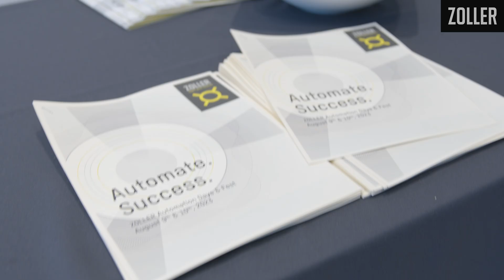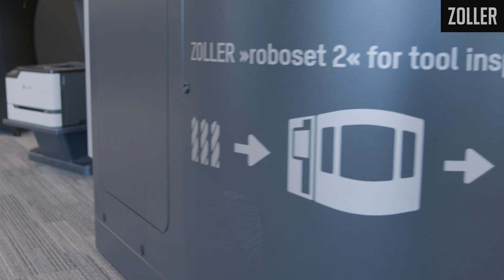ZOLLER Automation Days highlights unique solutions to automate cutting tool processes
ZOLLER Automation Days on Aug. 9 and 10, 2023, in Ann Arbor, Michigan, highlighted the array of solutions the technology-forward company offers to optimize, connect and automate processes around cutting tools.

ZOLLER's automation solutions are truly unique in the manufacturing industry, which is facing a widening labor shortage that is expected to leave 2.1 million jobs unfilled by 2030. Automation offers a way to address that growing challenge and implement stronger, more resilient processes.

Among the solutions featured at Automations Day were:

• ZOLLER's comprehensive tool management software and integrated hardware
• »roboBox« that automatically pulls, assembles, heat-shrinks and measures tools
• »roboSet 2« that automates tool measuring and inspection by cleaning, inspecting, laser marking and loading tools autonomously

Learn more about ZOLLER technology at zoller.info/us.